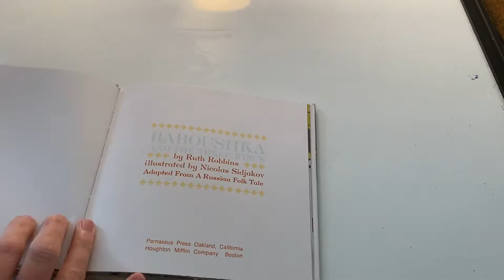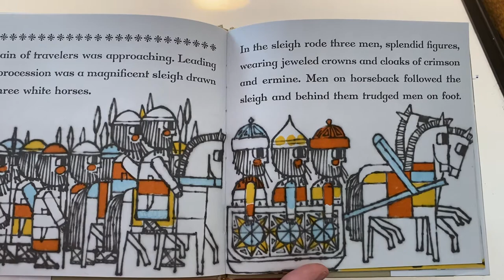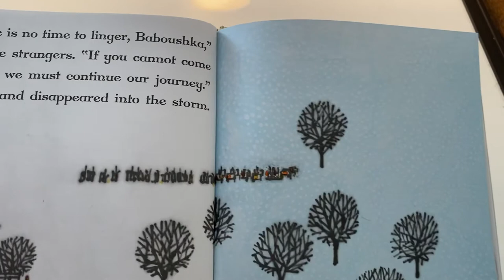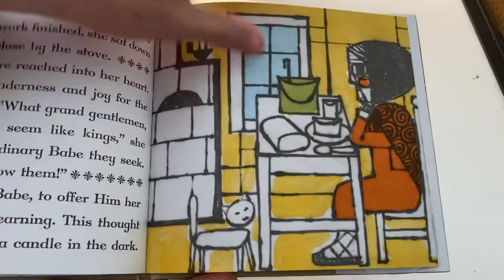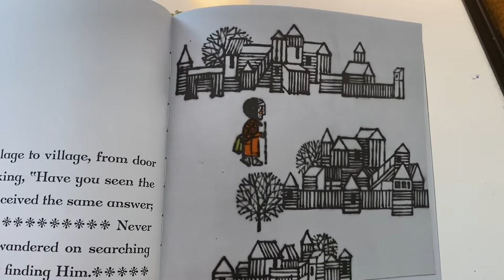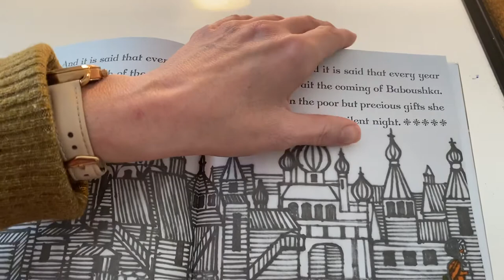Baboushka and the Three Kings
by Ruth Robbins, illustrated by Nicolas Sidjakov-adapted from a Russian Folktale